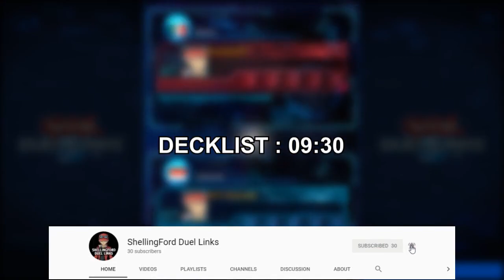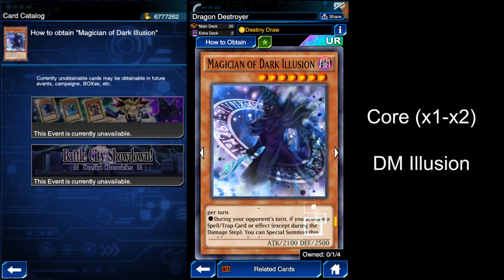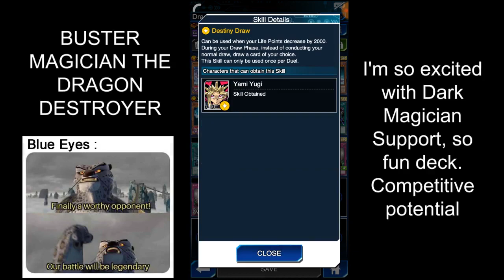[Yu-Gi-Oh! Duel Links] Buster Magician The Dragon Destroyer (New card Magician Navigation)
New mini Box with Dark Magician Support. And now with Dragon's Enemy, Bluster Blader. I'm so excited with this deck. So fun and potential competitive

Yu-Gi-Oh! Duel Links